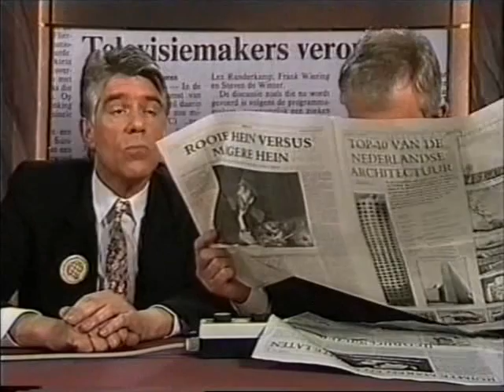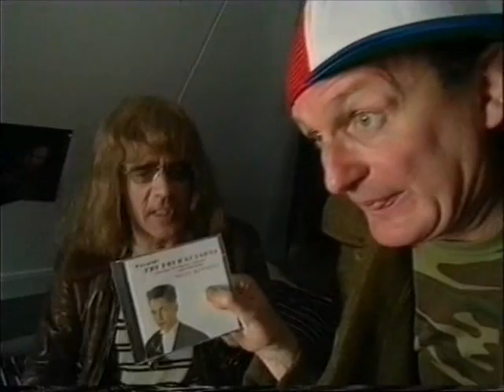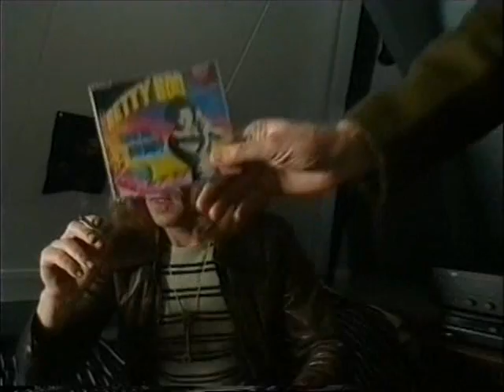Keek op de Week 69 - 4van7 - Nigel Kennedy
4. Cultuur - Robbie Kerkhof (oudere jongere) en Koos Koets (klassieke jongere). Nigel Kennedy de klassieke punkviolist